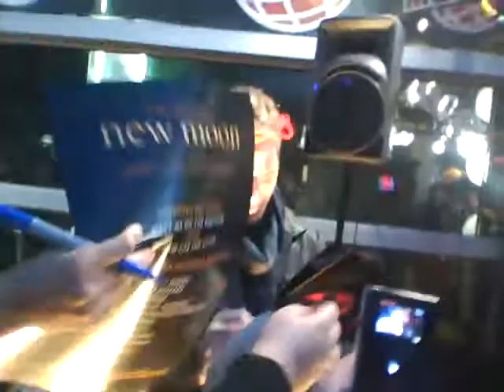New Moon's Bronson Pelletier and Kellan Lutz arriving @ much music 13/11/09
Kellan and Bronson from new moon were at much music in Toronto, Canada promoting New Moon on Friday, November 13,2009. A short clip of them arriving and signing autographs